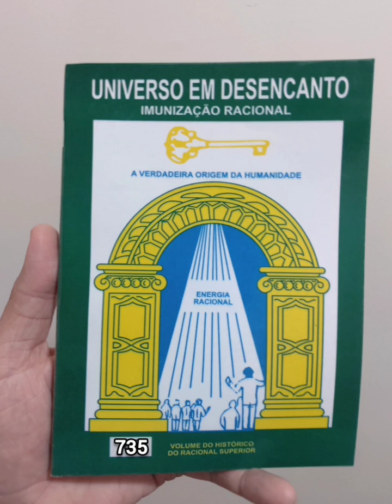#735 Volume do histórico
Estamos Próximos aos MIL Livros em Áudio que sempre foi o Objetivo desse Canal!
Isso não seria possível sem a Grande Ajuda Da Nossa Grande Estudante e Colaboradora
Apolônia Batista. Obrigado, Salve Salve!!!

 --/-- Colabore Seja Consciente!!!